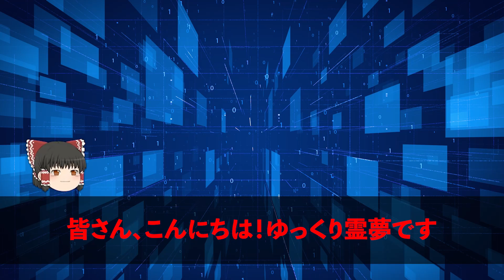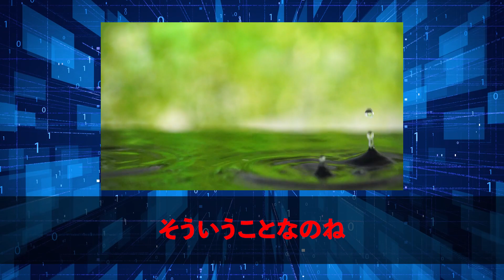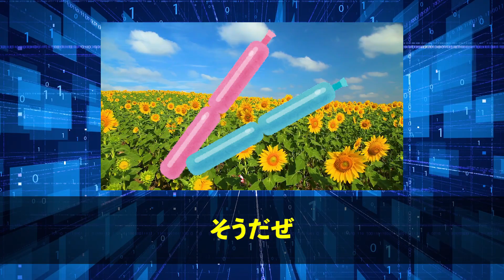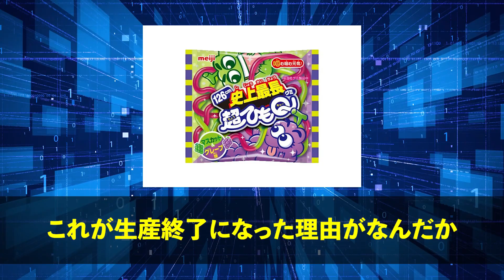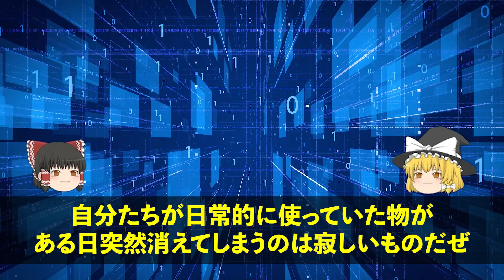消えたあの商品！販売終了した驚きの名品７選【ゆっくり解説】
今回は【消えたあの商品！販売終了した驚きの名品15選】

動画化して欲しい比較やランキングをコメントお願いします！